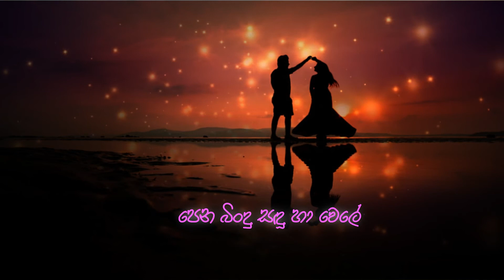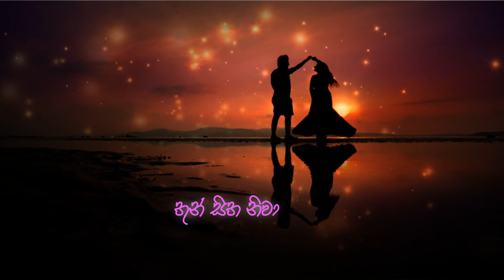SAKI TV | Mandakini Lyrics Video | Sajeewa Sankalpa | Lyrics -Ganga P Silva | Music Sajeewa Sankalpa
SAKI TV | Mandakini
Lyrics Video
| Sajeewa Sankalpa
| Lyrics -Ganga P Silva
| Music Sajeewa SankalpaSAKI TV

saki entertainment
saki Fm